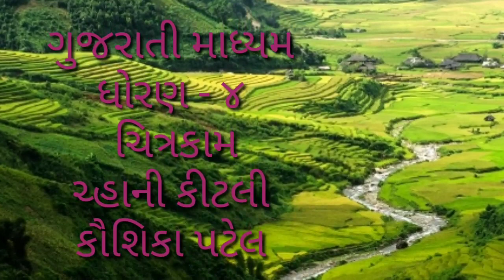STD4 DRAWING CHAHA NI KITLI